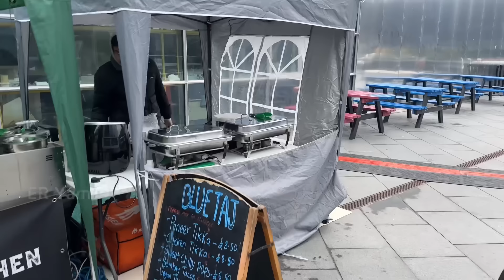Diwali celebrations | Greenwich Peninsula|| LondonO2 Arena || ER Yamini | London series